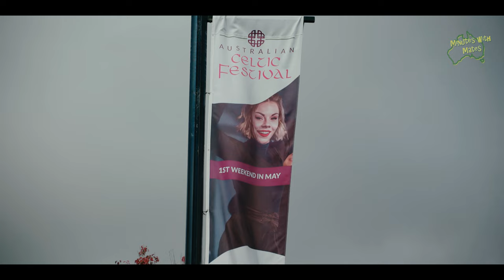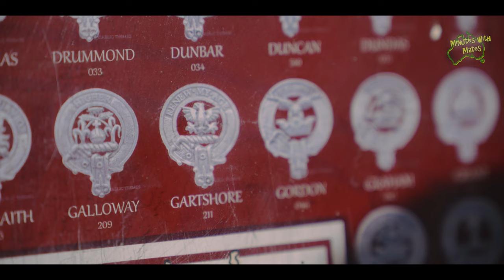Celebrating the Year of Scotland: 2023 Australian Celtic Festival, Glen Innes NSW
Join us at the 2023 Australian Celtic Festival in Glen Innes, NSW, as we celebrate the Year of Scotland! Enjoy the vibrant culture, music, and traditions of Scotland and the Celtic nations. Witness the grandeur of the Highland games, the beauty of traditional Scottish dancing, and the sounds of bagpipes and Celtic music. Get ready for a festive experience like no other!

⏱️Timestamps
00:37 Street Parade
7:33 Mass Pipe Bands
9:40 Festival Site
10:20 Clan tents
11:20 Festival Entertainment
12:27 Highland Games beginning with Scottish Back Wrestling
16:10 Celtic Dance tent
17:00 Battle and armour demonstration